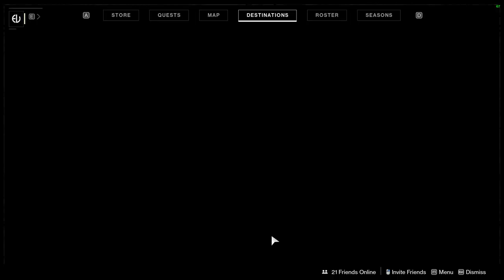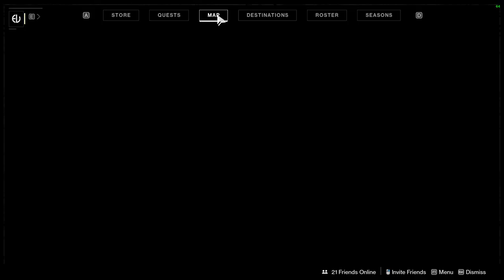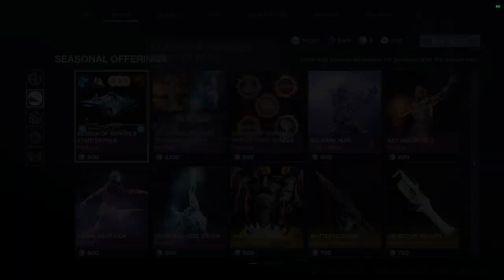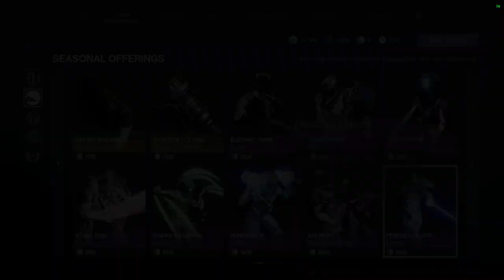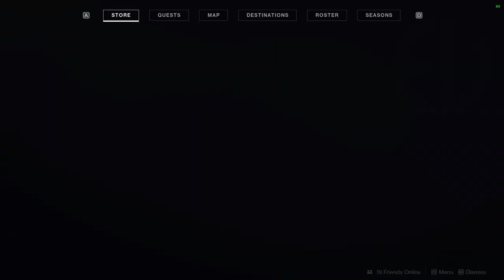Season of Arrivals (Season 11) Starts and it's GOOD (so far) | Destiny 2 Weekly Reset & News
June 9th 2020 - Bungie gives us a new season, the Season of Arrivals. Eris and The Drifter are prepping us to take on a looming threat. Which means new quests, exotics and other goodies.